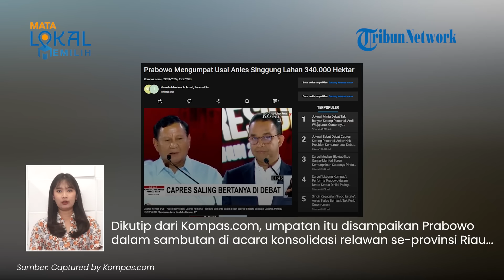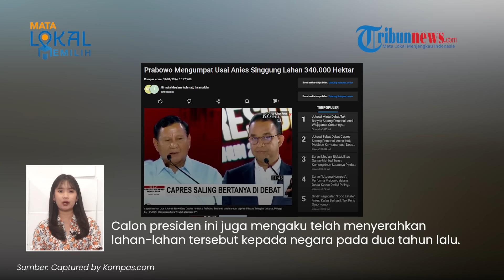Video Prabowo Mengumpat seusai Disenggol Anies soal Kepemilikan Lahan: Dia Pintar atau Goblok Sih?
TRIBUN-VIDEO.COM - Calon presiden nomer urut 2 Prabowo Subianto kembali melontarkan umpatan seusai debat capres.

Prabowo mengumpat seusai disenggol Anies Baswedan soal kepemilikan lahan.

Dikutip dari Kompas.com, umpatan itu disampaikan Prabowo dalam sambutan di acara konsolidasi relawan se-provinsi Riau di GOR Remaja, Pekanbaru pada Selasa (9/1/2024).

Dalam acara tersebut Prabowo kembali membahas salah satu topik pembahasan dalam debat pada Minggu (7/1).

Ia kembali mengungkit pernyataan Anies Baswedan soal kepemilikan lahannya.

Prabowo menambahkan bahwa Anies tidak mengerti soal hak guna usaha (HGU).

Pihaknya menyebutkan bahwa lahannya bukan 340.000 hektar seperti yang disampaikan Anies.

Melainkan lahan tersebut mendekati 500.000 hektar.

Prabowo mengaku mengelola lahan tersebut dibanding dikuasai oleh asing.

Calon presiden ini juga mengaku telah menyerahkan lahan-lahan tersebut kepada negara pada dua tahun lalu.

Lantas ia mengumpat di tengah-tengah pembahasan soal lahan tersebut.

"Ada pula yang nginggung punya tanah berapa ratus hektar, dia pintar atau goblok sih, dia ngerti nggak hak guna usaha hak pakai, tu tanah negara, tanah rakyat tanah bangsa, daripada dikuasai asing lebih baik Prabowo kelola,"ujarnya lagi.

Diketahui sebelumnya, ANies menyebut Prabowo memiliki lahan 340.000 hektar, sedangkan lebih dari setengah prajurit TNI tidak memiliki rumah dinas.

Kepemilikan lahan 340.000 hektar itu pernah diungkap Presiden Joko Widodo dalam debat Pilpres 2019.

Menurut Anies, ketimpangan antara kekayaan Prabowo dengan kesejahteraan prajurit ini bukan persoalan yang seharusnya ditutup-tutupi karena merupakan fakta.

(Tribun-Video.com)